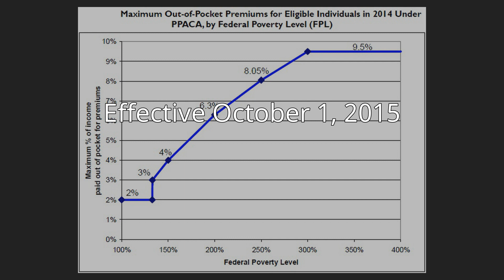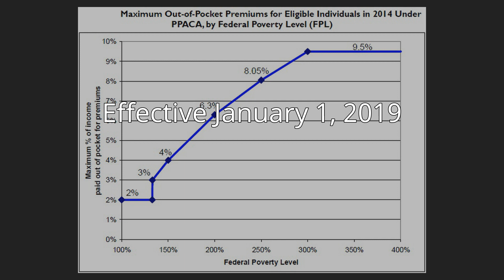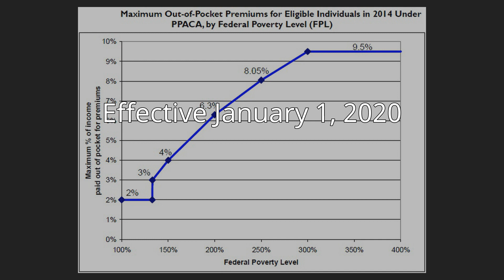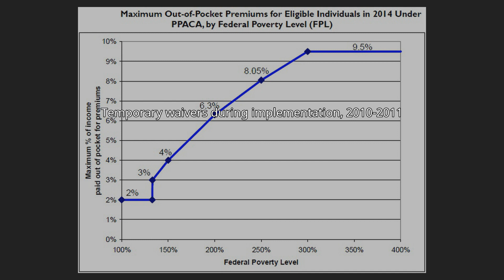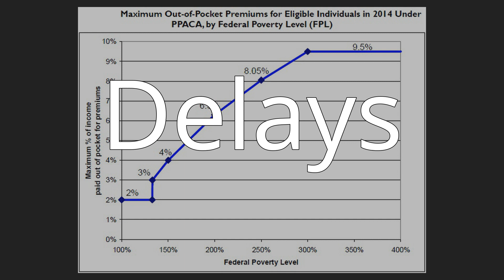Provisions of the Affordable Care Act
The Affordable Care Act (ACA) is divided into 10 titles and contains provisions that became effective immediately, 90 days after enactment, and six months after enactment, as well as provisions phased in through to 2020. Below are some of the key provisions of the ACA. For simplicity, the amendments in the Health Care and Education Reconciliation Act of 2010 are integrated into this timeline.